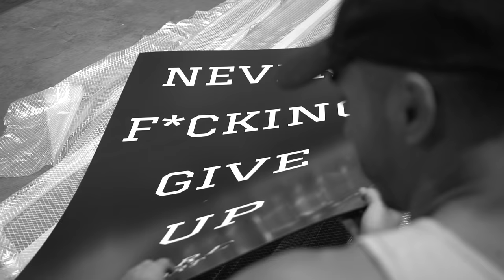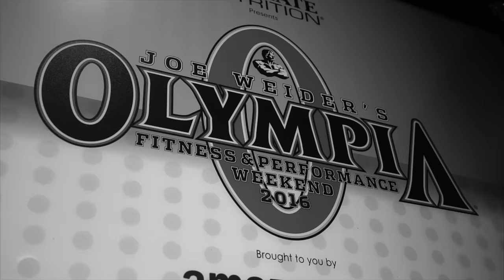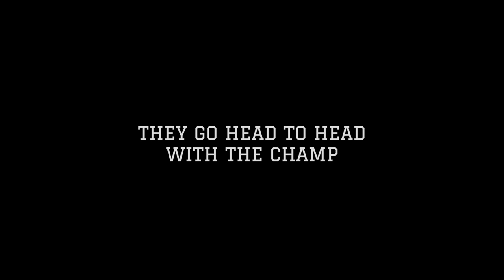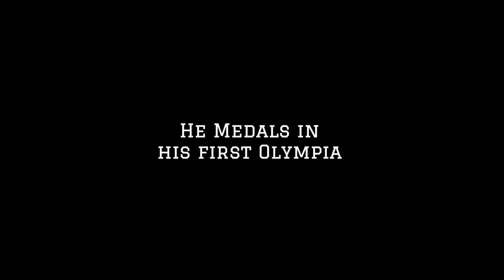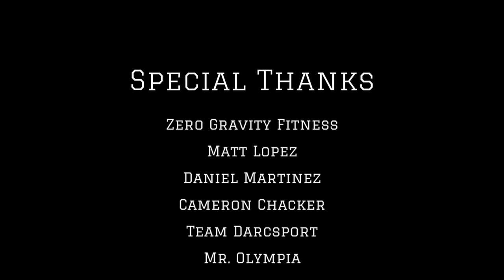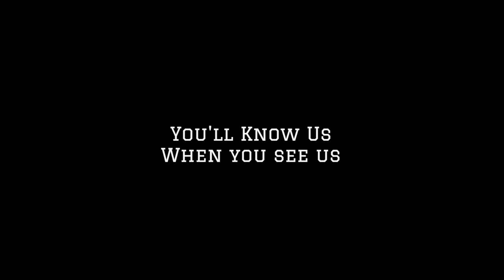Mr. Olympia - Short Film | Darcsport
Follow the emotional ride of Jeremy Potvin, Andre Ferguson, Kai Spencer, Stan McQuay, Arya Saffaie, Mike Balan and Jared Goodrich as they get ready for Olympia and show up on stage to pose. This will take you through their emotional journey to become the best bodybuilder in the world.